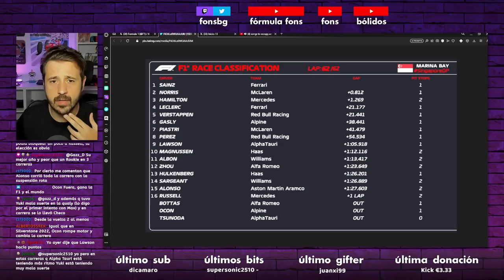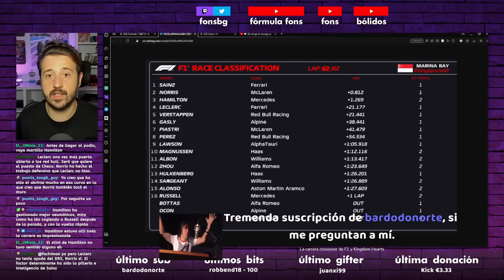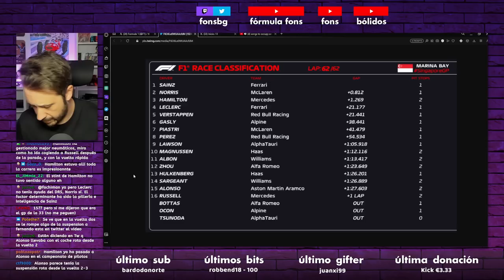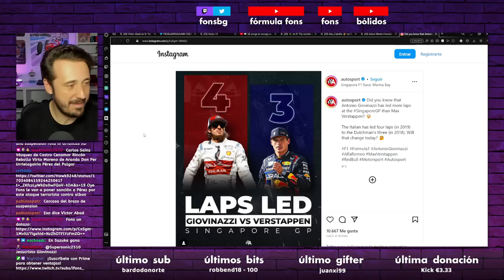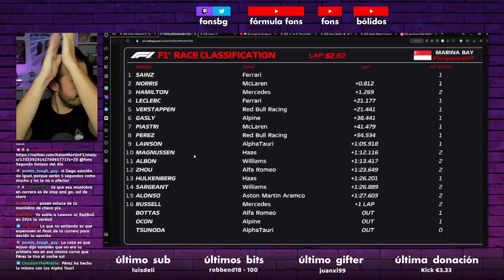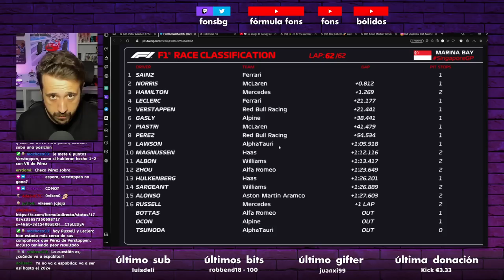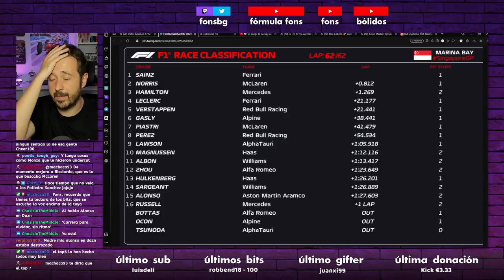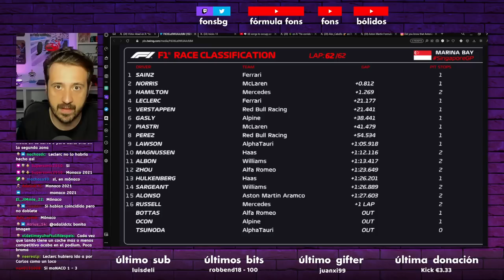MASTERCLASS DE SAINZ PARA ROMPER LA MONOTONÍA | Mis APUNTES del GP de SINGAPUR 2023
MI PREDICCIÓN PARA EL GP DE SINGAPUR 2023